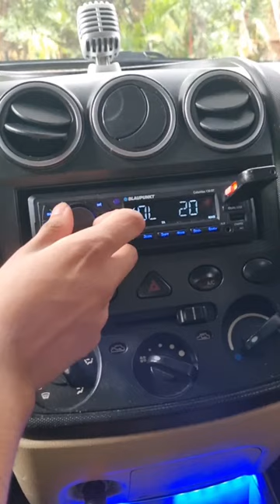Blaupunkt 130bt stereo Audio Test | Use earphone 🔊 | Specs in description box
Stereo : Blaupunkt Colombo  130bt
                 rms : 50x4 =200 w
                  pre out available

speaker: jvc drvn
    Front :   6 inch x2
    rear.  :   6x9 inch x2 (sealed box)

No Amplifier and no subwoofer were used .